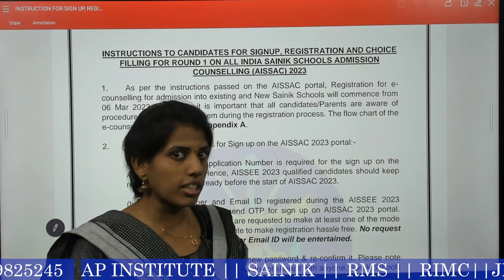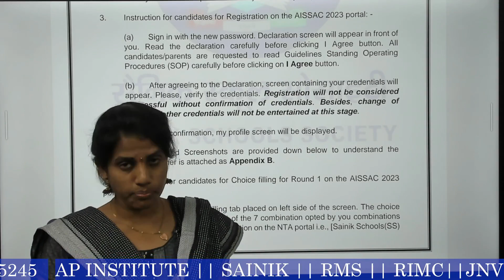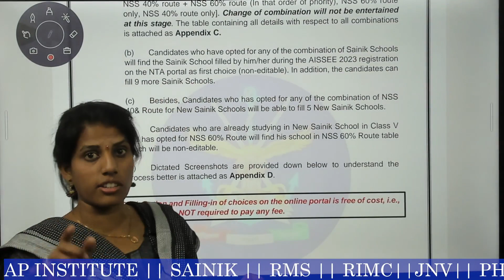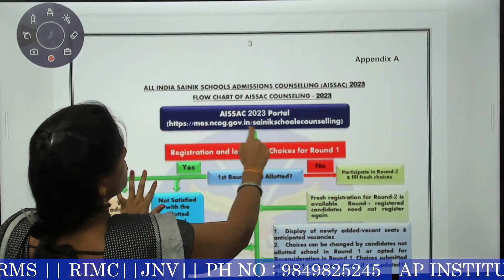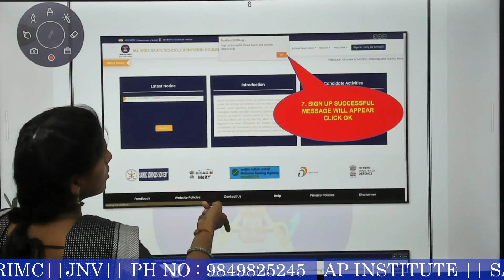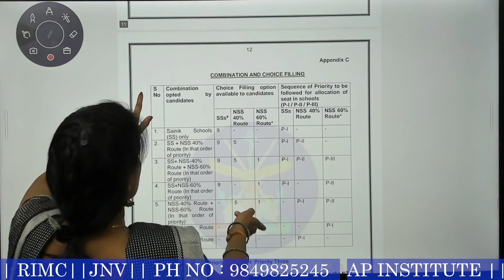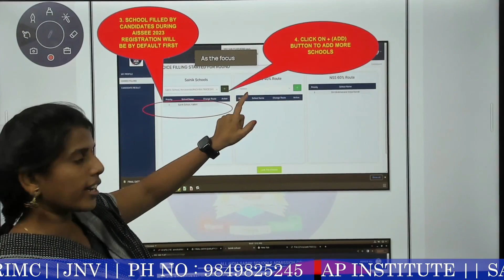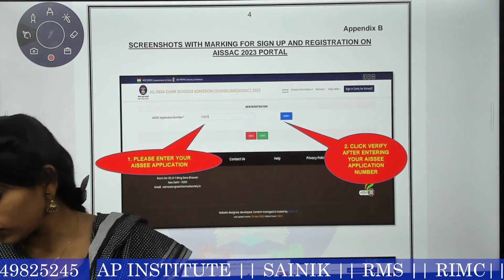e కౌన్సలింగ్ Step by Step Process || Sainik 2023 || Sainik School E counseling Process||Ap Institute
AP Institute
sainik,navodaya,rms and rimc  Online and Offline coaching